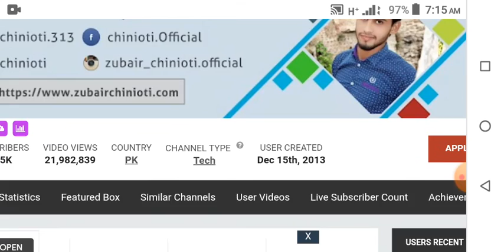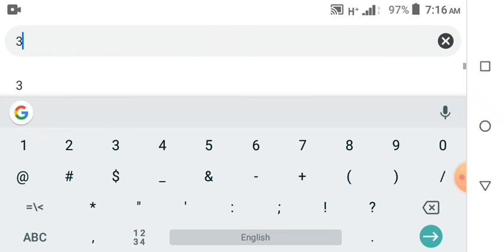Zubair Chinioti Kitny Paisy Kamaty Hain | Zubair Chinioti Monthly YouTube Earning | Digital Taleem